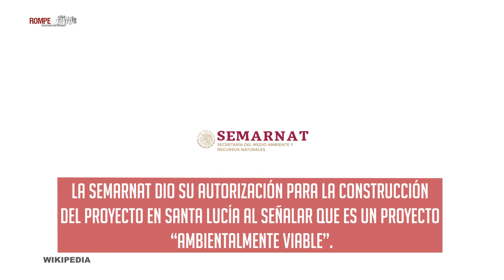Aprueba SEMARNAT proyecto de Santa Lucía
La SEMARNAT señaló que el aeropuerto en Santa Lucía es un proyecto “ambientalmente viable”. Sin embargo, representantes de los pueblos originarios afectados recurrirán a instancias internacionales como la ONU, debido a que la cosntrucción atenta contra sus derechos.